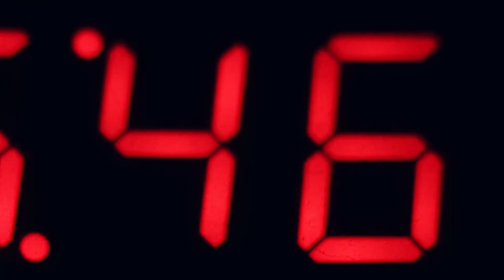Pledge - "Wrong Planet Syndrome" (Official Music Video)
"Wrong Planet Syndrome" by PLEDGE, taken from `Haunted Visions´

Lyrics

"I wish I could explain
But I´m too deep within
Searching the streets
With empty eyes
I feel so numb
Lost all the time
Striving to find

I´ve seen it all before
There´s nothing left to see here
Not for me
Now I want out

Wrong planet syndrome
Under the dome
Lost and found
At the crossroads
Oh
Wrong planet syndrome
Under the dome
Oh

Wishful thinking got me here
But I´m a coward
Deep within
Deep within"
Oh